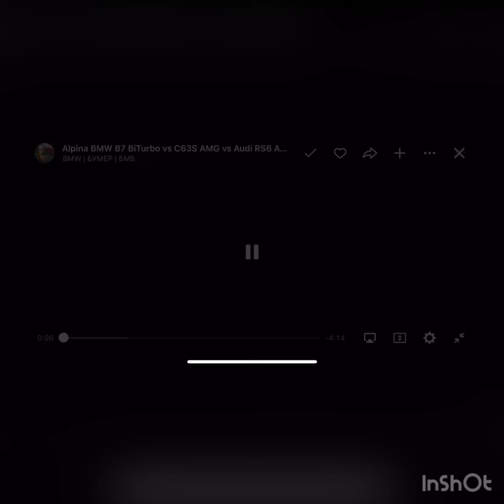В7 Alpina Biturbo пушка